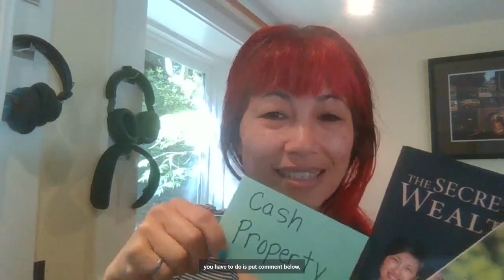We want you! FREE Chapter Spot (Book Collaboration)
Giving away a Chapter Spot in our next Book Collaboration